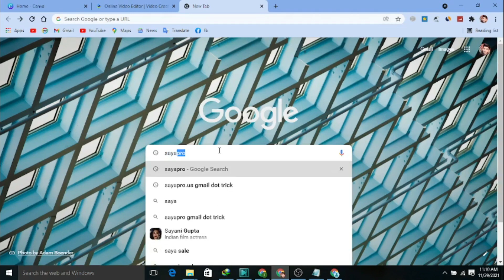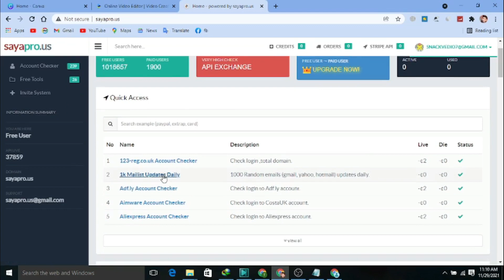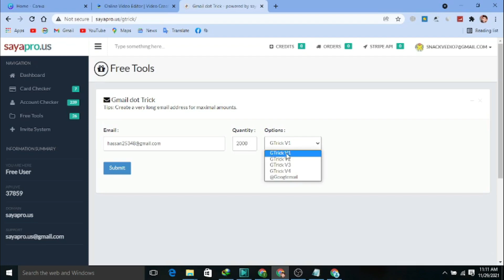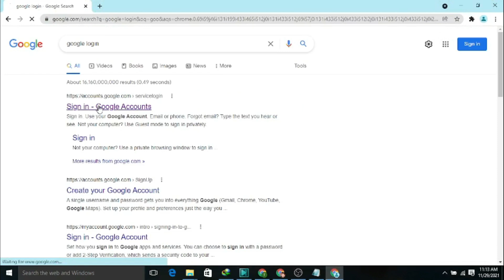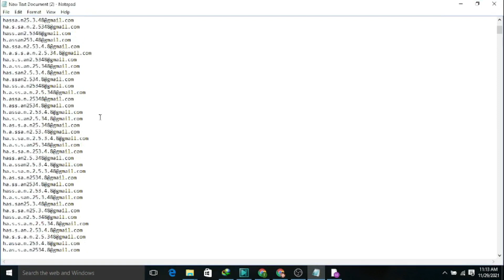How To Create Unlimited Gmail Accounts In One Click & How To Make Gmail Account Without Phone Number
1. How to create unlimited Gmail accounts in one click.
2. Gmail creator software.
3. Unlimited Gmail account creator free.
4. How to create 100 Gmail accounts in one click.
5. how to create 1000 Gmail accounts in one click.
6. how to create unlimited Gmail accounts.

How to create new Gmail account in 5 Mints | 2022 how to create google account in mobile.